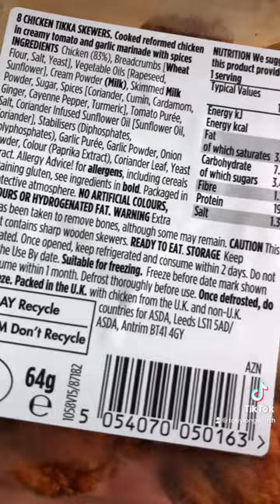CAUTION: This product contains sharp wooden skewers - a dumb warning for dumb people